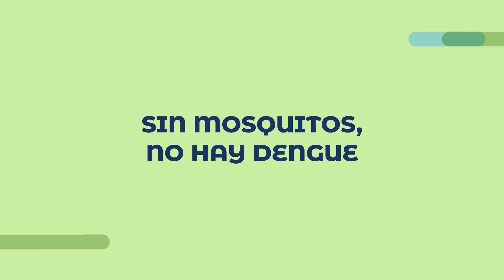SIN MOSQUITO NO HAY DENGUE